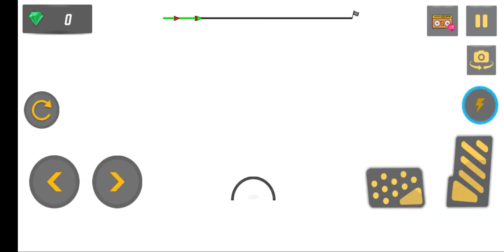Impossible car Stunt Driving - Sports Car Racing 2023 - Android 3D Graphics Gameplay video 🏎️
Car stunt games! Play offline car games and perform car stunts on the mega ramps

Ramp Car Stunts 3D - Multiplayer Car Games

Mega Ramp Car Racing Stunt Games

Get ready to enjoy stunt car games 2021. It’s time to have fun with multiple vehicles on impossible tracks in the new car stunt games. Drive fast and do stunts on mega ramp tracks! Mega ramp car racing stunts 3d brings a new adventure for stunt driving games lovers. Car stunt games with amazing HD graphics and exciting gameplay. Join the car racing championship and win the race to prove your extreme stunt driver skills.

In free games 2021, we provide you car stunt games 2021 which is more addictive and amazing to play. These offline games is made upon your dream ramp car stunts racing idea. You will get a realistic environment, luxury ramp cars, and stunning graphics which are enough to fulfill your zeal for speed car racing stunts. There are three modes (Impossible, Multiplayer, and GT Stunt) in car driving games to enhance your driving skills from zero to master level. Test your driving controls through the performance of car stunts over impossible tracks. Show your talents by artistically executing impossible mega ramp stunts. Select your favorite racing car and enter into the world of car stunt games and make new stunt records. Drive in the different fashion of ramp car games which gives you a unique experience of car games 2021. Keep in mind all kinds of precautionary measures while performing ramp car GT racing stunts over impossible tracks. Mega ramp car games 2021 has almost all futuristic and innovative features that challenge your driving skills on impossible racing tracks. Don’t be off track even for a split second and focus on your goals of car racing games. Give your real strengths for the better performance of car racing stunts as this car games 2021 takes you to the possible heights of car driving games.

Key Features:
New and updated missions in car stunt games
Huge Collection of multiple cars like racing cars and sports car
Thrilling environment and gameplay of car racing games
Horizontal and vertical ramps car driving
Different camera views in stunt car game
Unique HD stunt tracks of ramp car game
The user-friendly interface of car stunts games
Realistic car controls over impossible tracks 3D
Free to download ramp car stunts game
Learn crazy car driving skills with car games offline

If you like “Ramp Car Stunts 3D - Multiplayer Car Games” then try our other games. Don’t forget to rate & review